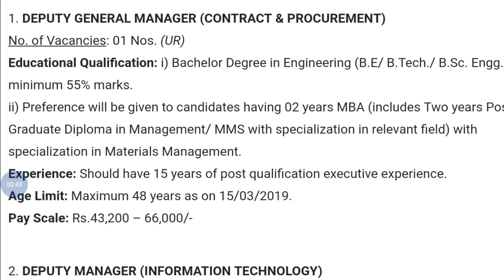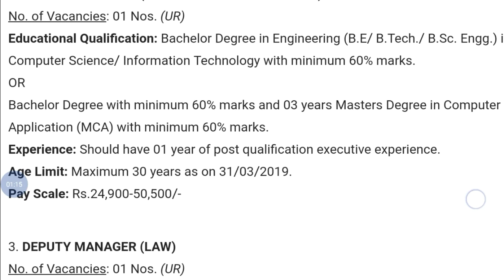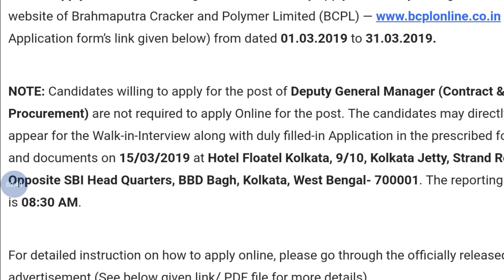BCPL Latest Recruitment 2019 | How to apply all details | Studywithsouvik